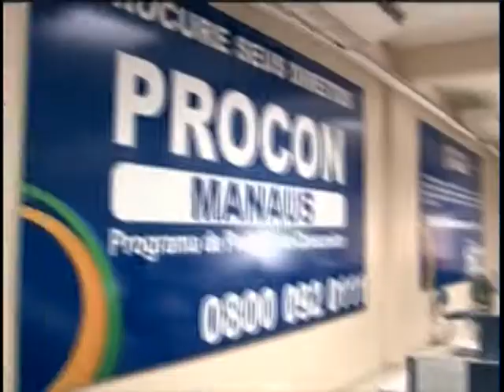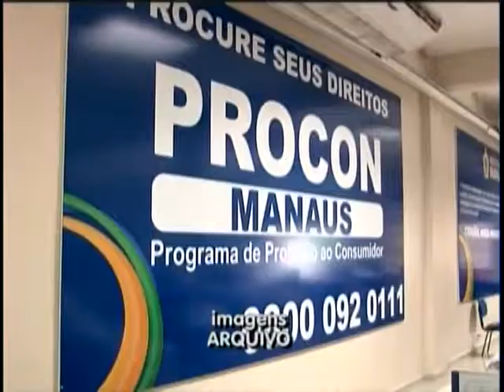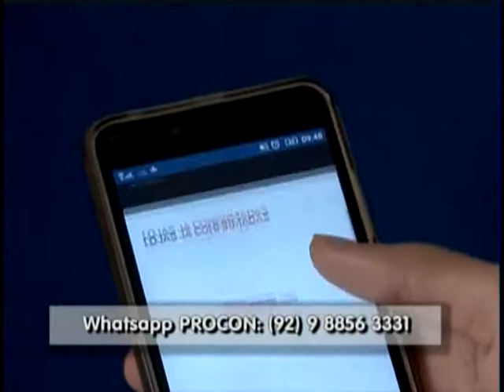Repórter Amazonas 23-11-2017